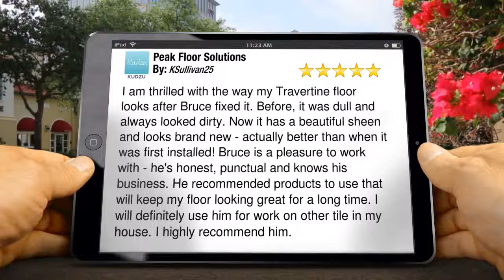Peak Floor Solutions, Kennesaw, GA Review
New 5 Star Rating Review:
"I am thrilled with the way my Travertine floor looks after Bruce fixed it. Before, it was dull and always looked dirty. Now it has a beautiful sheen and looks brand new - actually better than when it was first installed! Bruce is a pleasure to work with - he's honest, punctual and knows his business. He recommended products to use that will keep my floor looking great for a long time. I will definitely use him for work on other tile in my house. I highly recommend him."

Peak Floor Solutions
2274 N. Cobb Parkway Suite 109 #262
Kennesaw, GA 30152